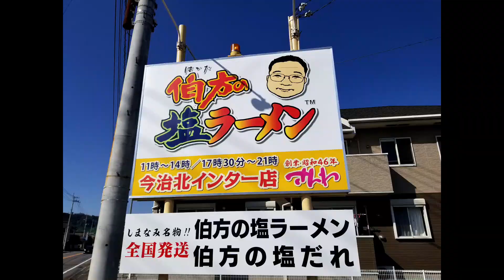伯方の塩らーめん・さんわ食堂新メニュー【伯方ホワイト】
魔王魂
甘茶の音楽工房
音ロジック
musmus

効果音

魔王魂
音ロジック
musmus